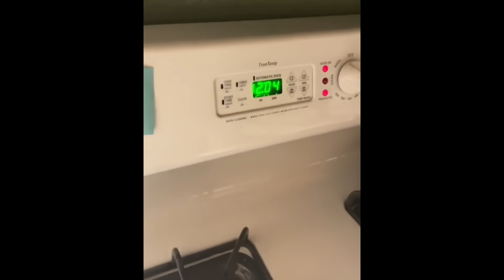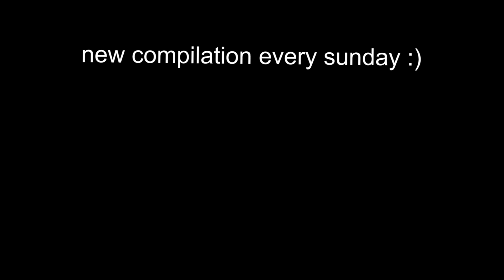UNUSUAL MEMES COMPILATION V179